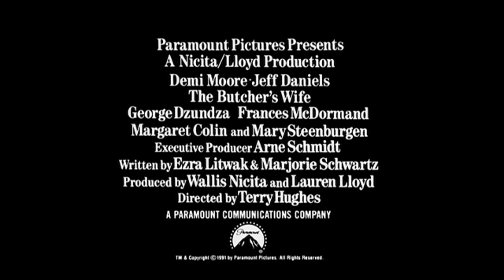The Butcher's Wife - Trailer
When Greenwich Village butcher Leo Lemke (George Dzundza) return from a North Carolina fishing trip, he can't wait to show off his prize catch: his beautiful new wife, a country clairvoyant named Marina (Demi Moore). But the butcher's pride turns to prime concern when he hears gossip about a backwoods psychic whose charms are turning hardened city dwellers into lovestruck kids. Dr. Alex Tremor (Jeff Daniels), the local psychiatrist, isn't convinced of Marina's so-called powers. But his textbooks can't explain the joy she spreads, or the growing attraction he feels toward her.  Costarring Mary Steenburgen, The Butcher's Wife is "a charming tale of romantic love and magical adventure" (David Sheehan, KNBC-TV Los Angeles).